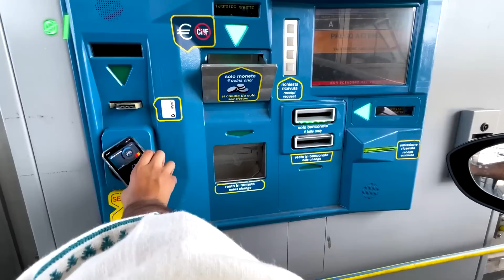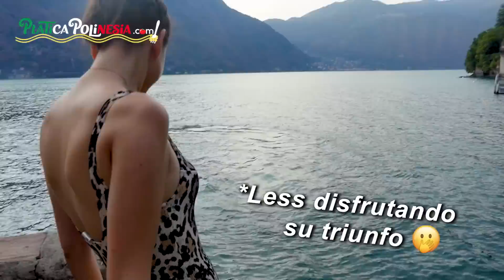TORMENTA DESTROZA NUESTRO EVENTO EN ITALIA | LOS POLINESIOS VLOGS